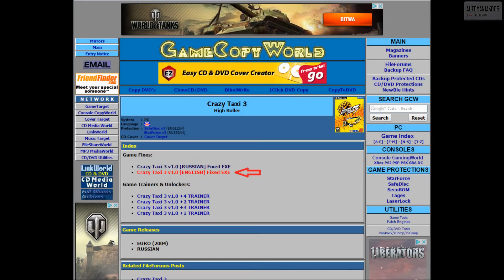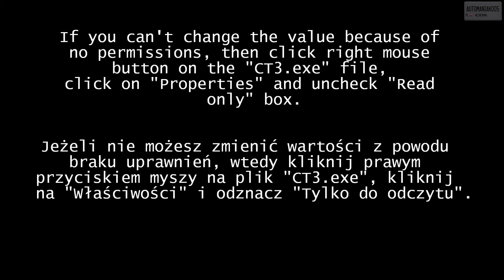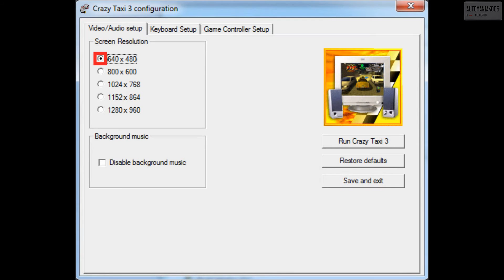Crazy Taxi 3 - Widescreen Tutorial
60FPS (information from PCGamingWiki article, revision by Winningrun88 on 13 November 2018):
1. Press Ctrl+G and type 7E4B
2. Replace 1E with 3C

Copy&Paste:
8002
ABAAAA3F

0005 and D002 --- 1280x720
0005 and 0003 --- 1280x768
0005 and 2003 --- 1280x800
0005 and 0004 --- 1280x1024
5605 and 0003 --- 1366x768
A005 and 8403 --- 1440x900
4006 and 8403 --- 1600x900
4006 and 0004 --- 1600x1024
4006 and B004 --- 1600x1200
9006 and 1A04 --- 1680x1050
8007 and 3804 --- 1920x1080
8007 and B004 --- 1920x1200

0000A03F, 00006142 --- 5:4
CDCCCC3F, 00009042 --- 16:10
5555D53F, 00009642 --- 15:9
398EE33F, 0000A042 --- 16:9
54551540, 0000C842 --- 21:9